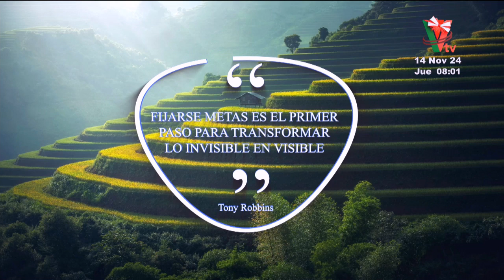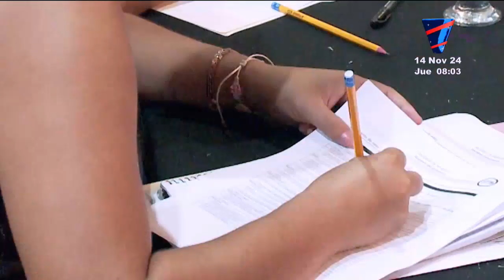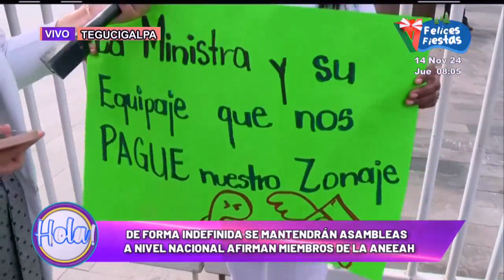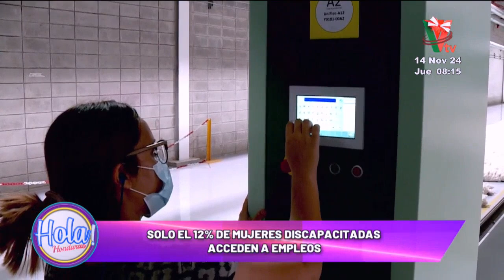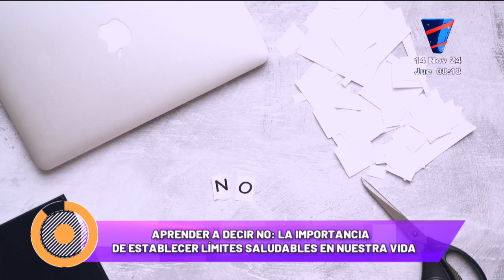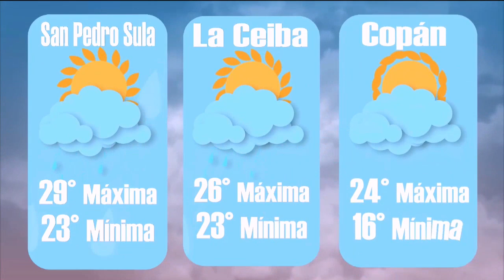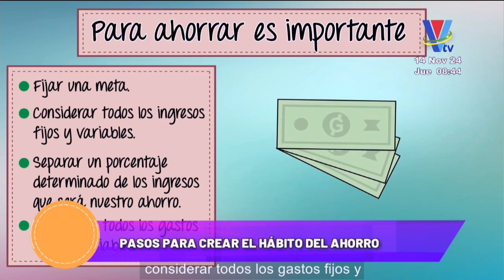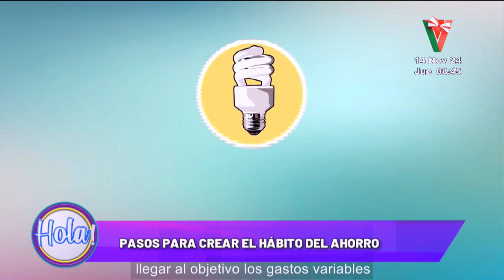Hola Honduras: Programa del 14 de noviembre del 2024